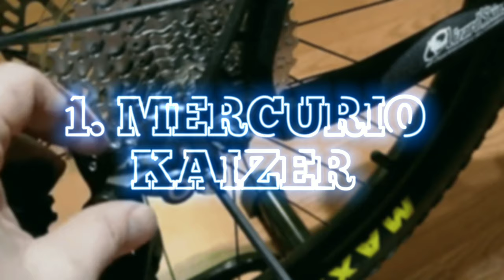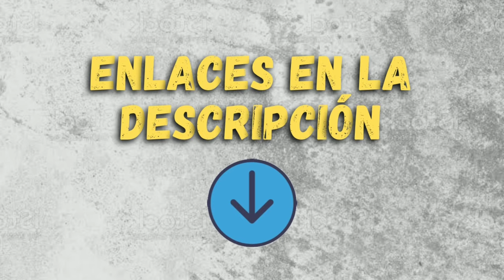5 Mejores BICICLETAS de montaña BARATAS en México 2023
Estas son las 5 mejores bicicletas para principiantes y sobre todo, baratas que puedes encontrar en México. Si estás en busca de una bicicleta buena, bonita y barata, estás en el lugar correcto, te doy a conocer los componentes que tiene cada una de ellas, el material en que están fabricadas y su precio.

1. Mercurio Kaizer
2. Monk Messer
3. Kugel Cupra
4. Zigna Kepler
5. Alubike XTA 1.0

LOS MEJORES PRODUCTOS PARA COMPRAR EN ALIEXPRESS
- Suspension aire bolany:
- Mazas tronadoras:
- Luz 1000 lumenes potente:
- Asiento supercomodo:
- Poste asiento fibra de carbono:
- Guantes ciclismo:
- Frenos shimano MT200:
- Transmisión 1x10 calidad-precio:
- Transmisión 1x11 calidad-precio: